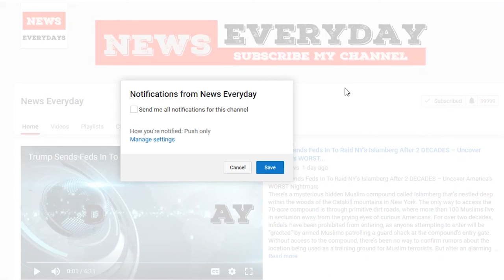Trump takes new tack to weaken ObamaCare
The Trump administration is turning to regulations as their last, best hope of chipping away at ObamaCare in 2018, with congressional Republicans unlikely to pass full repeal.